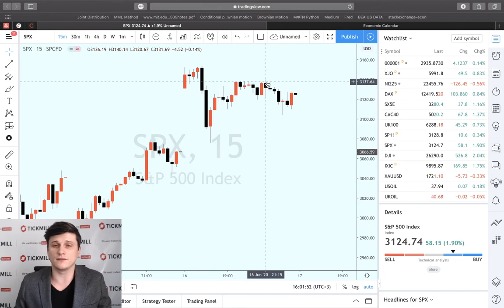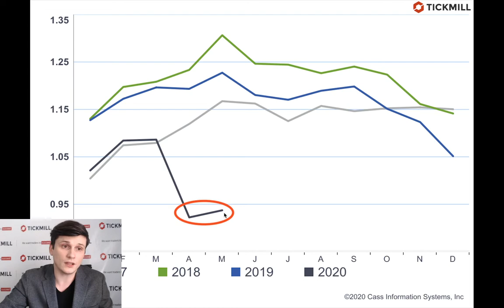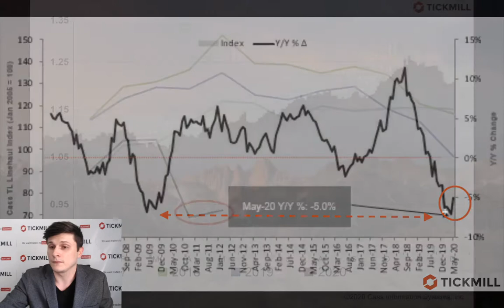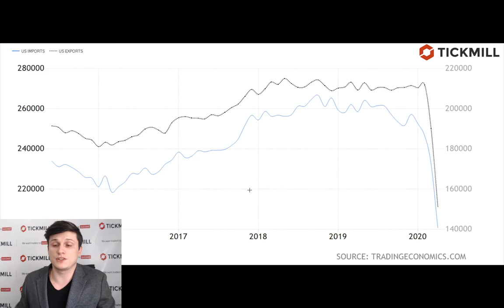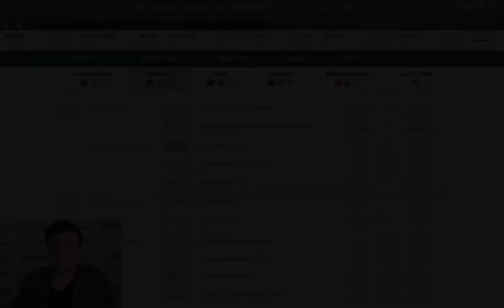Тикмилл Аналитика | Экспорт импорт США не отскочил в мае? Что говорят нам данные по грузоперевозкам?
В то время как розничная торговля в США показывает рекордный месячный рост (17.7%, прогноз 8%), внешняя и внутренняя оптовая торговля США совершенно не успела подстроиться под выстрел «пружины потребления», показывают индексы грузовых перевозок.